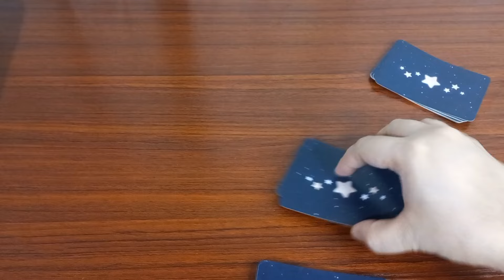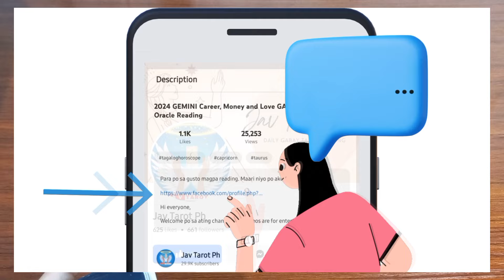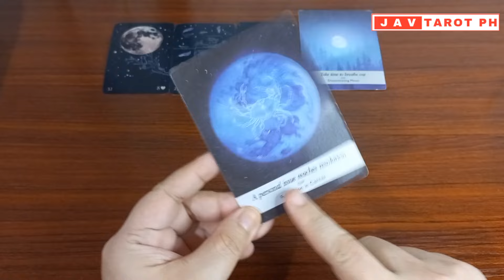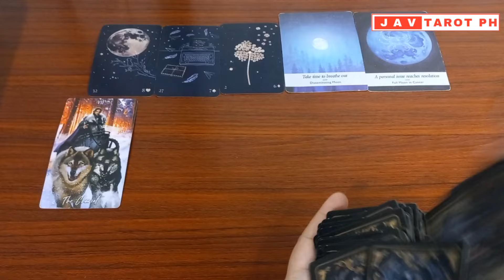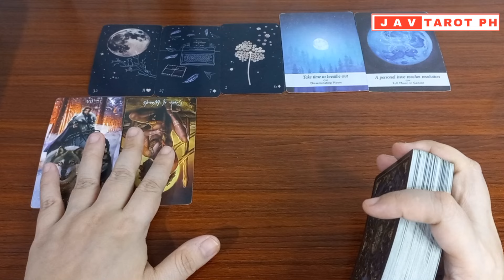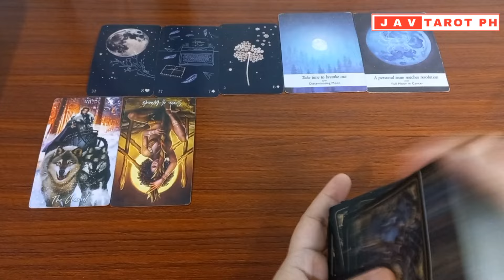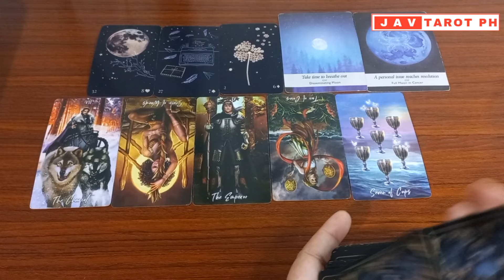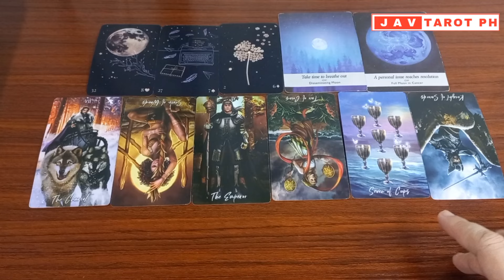LEO July 23, 2024 DAILY GABAY Tarot Reading